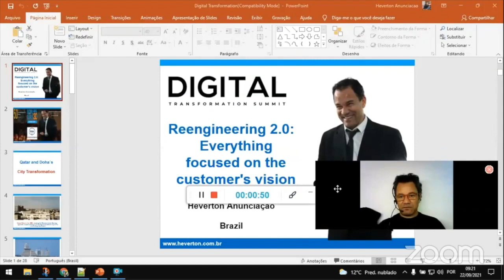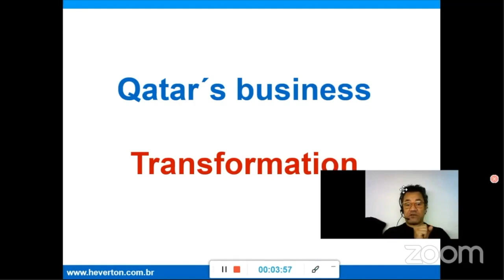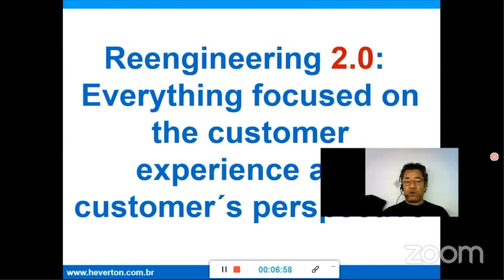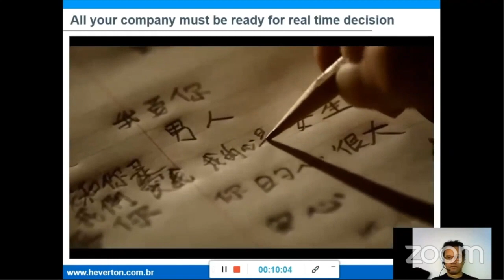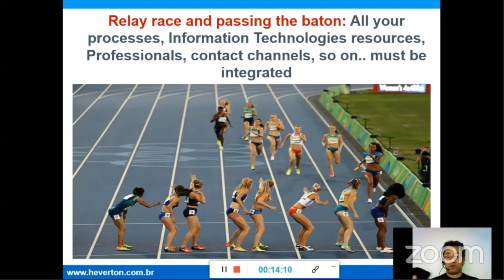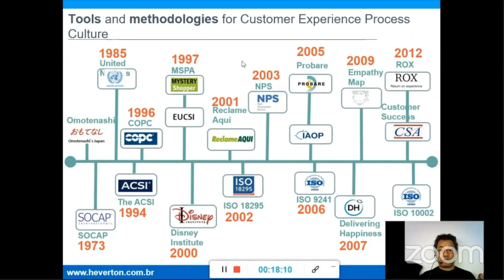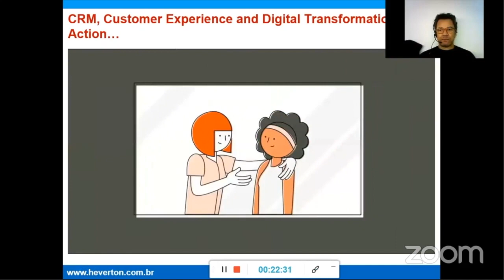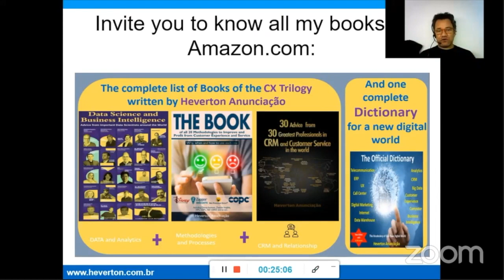Reengineering 2 0 Everything Focused on the Customers Vision | Keynote Presentation 4 | Virtual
Watch the full engaging presentation on "𝐑𝐞𝐞𝐧𝐠𝐢𝐧𝐞𝐞𝐫𝐢𝐧𝐠 𝟐.𝟎 - 𝐄𝐯𝐞𝐫𝐲𝐭𝐡𝐢𝐧𝐠 𝐅𝐨𝐜𝐮𝐬𝐞𝐝 𝐨𝐧 𝐭𝐡𝐞 𝐂𝐮𝐬𝐭𝐨𝐦𝐞𝐫𝐬 𝐕𝐢𝐬𝐢𝐨𝐧" by Heverton Anunciacao, The CRM Guy, Writer & Speaker 𝐃𝐢𝐠𝐢𝐭𝐚𝐥 𝐓𝐫𝐚𝐧𝐬𝐟𝐨𝐫𝐦𝐚𝐭𝐢𝐨𝐧 𝐒𝐮𝐦𝐦𝐢𝐭: 𝐐𝐚𝐭𝐚𝐫 which took place on 23rd September, 2021.

TRANSFORMING BUSINESSES WITH EMERGING TECHNOLOGIES